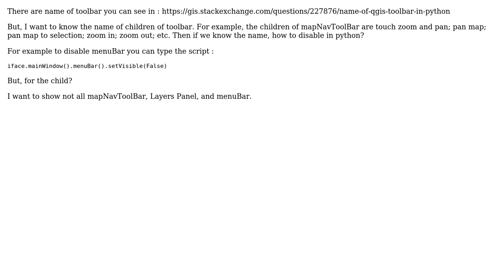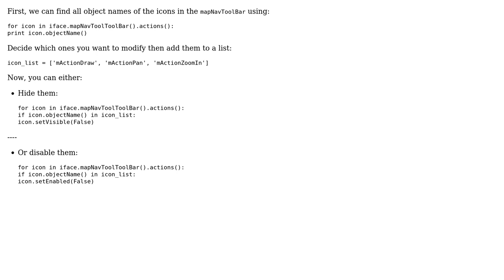GIS: Name of children of toolbar in QGIS python and how to disable?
With thanks & praise to God, and with thanks to the many people who have made this project possible! You are responsible for your own actions.